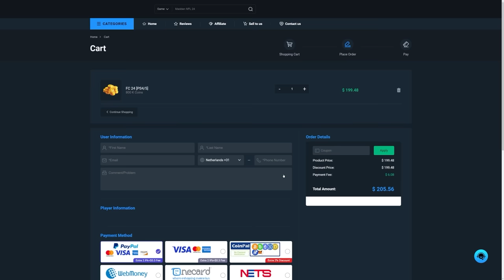40x 86+ BASE, TRIPLE THREAT OR UEFA HERO PICKS!